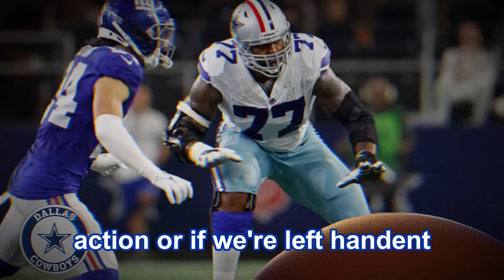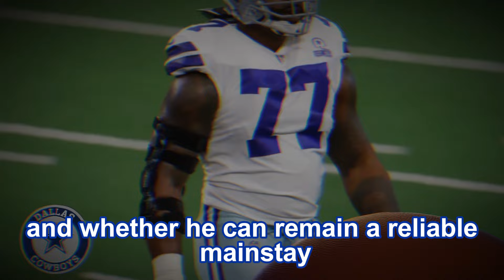🚨JUST ANNOUNCED! DERRICK HENRY AT COWBOYS! JERRY JONES BANGS THE HAMMER!🏈 DALLAS COWBOYS NEWS NFL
Excitement reverberates through the NFL community as breaking news hits the scene! In a surprising turn of events, the powerhouse running back, Derrick Henry, is set to don the iconic star of the Dallas Cowboys. In an unprecedented move, Jerry Jones, the mastermind behind the Cowboys, has unleashed a game-changing announcement, banging the hammer and reshaping the landscape of America's favorite sport.

The Dallas Cowboys, synonymous with greatness and a storied history, have once again made headlines. Derrick Henry, known for his unmatched strength, speed, and relentless running style, is joining the ranks of the Cowboys, creating a dynamic force that is sure to send shockwaves through the league.

Jerry Jones, the astute owner and general manager of the Dallas Cowboys, has orchestrated a move that has fans and analysts alike buzzing with anticipation. The Cowboys, a name synonymous with America's Team, have boldly positioned themselves for a groundbreaking season. With Derrick Henry in the lineup, the Dallas Cowboys are poised to dominate the gridiron in a way that will leave an indelible mark on NFL history.

As the news broke, fans from Dallas and beyond erupted with excitement. The prospect of witnessing Derrick Henry's powerful runs on the sacred turf of AT&T Stadium has ignited a fervor that only the Cowboys can evoke. This isn't just a signing; it's a statement. A statement that the Cowboys are here to win, and win big.

Dallas Cowboys, Dallas Cowboys, Dallas Cowboys. The repetition of these words echoes the significance of this monumental announcement. The union of Derrick Henry and the Dallas Cowboys is a match made in football heaven, and the world is watching as the star-studded roster gears up for a season that promises nothing short of spectacular.

But the impact extends beyond the playing field. This move has reignited the passion of Cowboys Nation, bringing together fans from all corners to rally behind their beloved team. The Cowboys, a symbol of resilience and glory, have once again captured the hearts of millions.

In the realm of NFL, where every move is scrutinized, the Dallas Cowboys have set the stage for a thrilling chapter. The synergy of Derrick Henry's raw talent and the storied legacy of the Cowboys is a narrative that football enthusiasts can't wait to unfold.

As we eagerly await the kickoff of the upcoming season, one thing is certain – the Dallas Cowboys are back in the spotlight, and Derrick Henry is ready to leave an indelible mark on the star-studded legacy of America's Team. Go Cowboys!